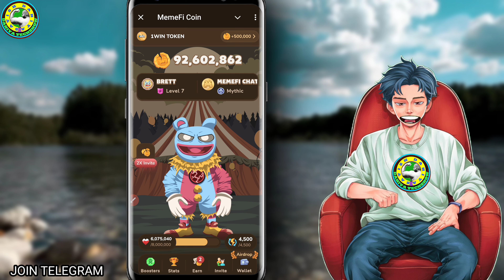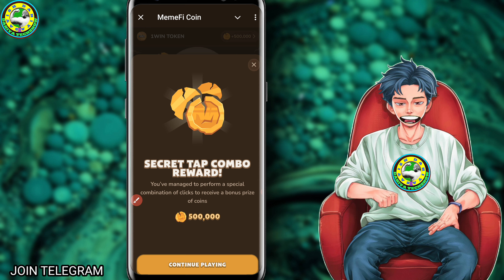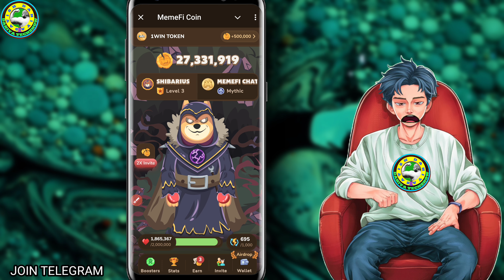Memefi Secret Reward Combo Today 18/07/2024| Memefi 5,00,000 Coins Code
🥇Join Airdrop -

🥇TimeCode 🥇

🥇 0:00  Introduction

VIDEO CREDIT-

VIDEO CREDIT-

IMPORTANT WARNING ⚠️

धन्यवाद।